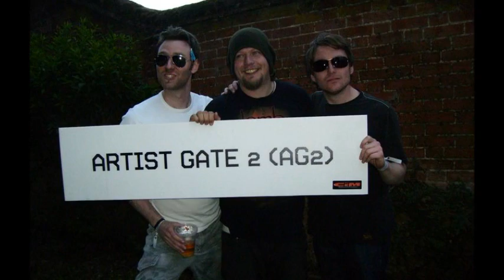The Dirty Tricks - 'Get Down Next To Me'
Garage rock revival! Driven back section that thumps through the song and hooks you in! A great Norwich rock band.